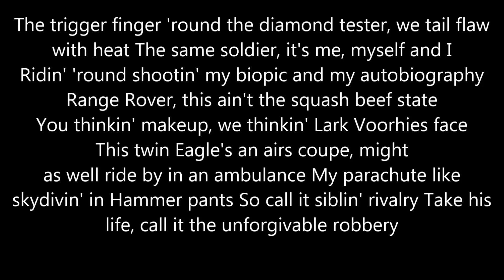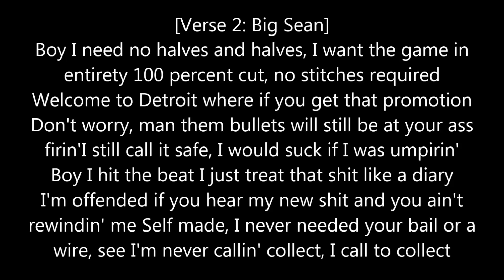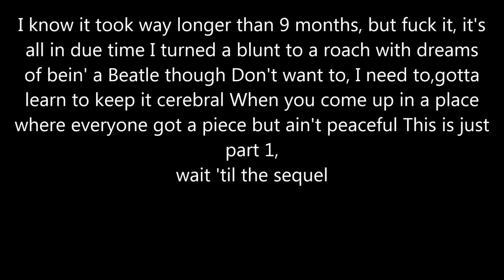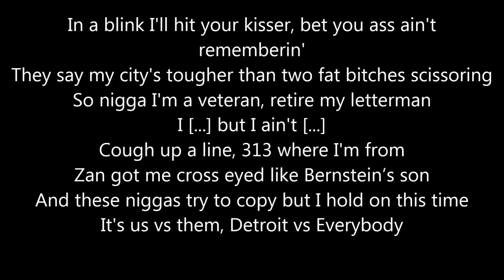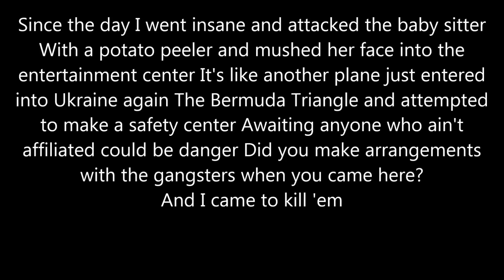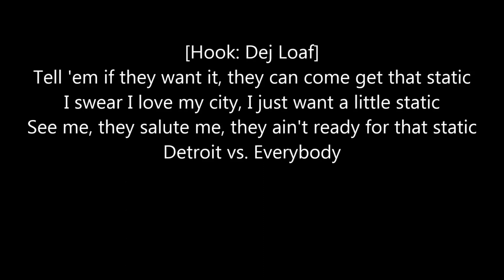Eminem - Detroit Vs Everybody (Lyrics)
First Single From Shady XV